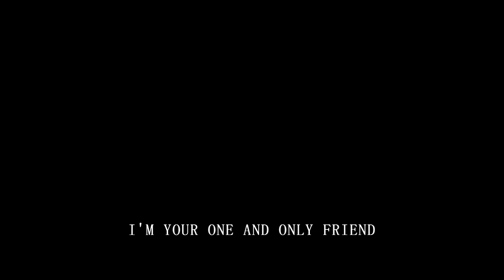At the Valley of the End ＴＲＡＩＬＥＲ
Words cannot describe just how amazing the final fight was handled by the animators, and editing this video using these episodes was absolute heaven! Anyway, making this video meant a lot to me as it was a dream to be able to edit Naruto vs Sasuke eventually when I first started out; and well I guess my younger self would have a smile on his face if he new I stuck around for more than six years just to make this video - and it was so worth it! I hope you can enjoy it too! I've been inspired by many editors over these five years, and I hope now I can inspire new editors too! I never gained all the subscribers I hoped for, but thanks to those who stuck to support along the way!